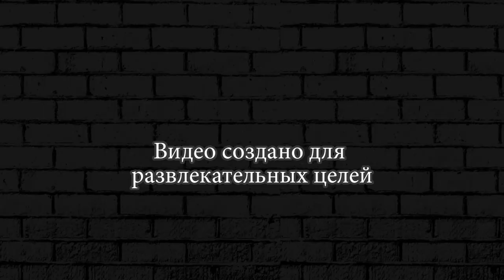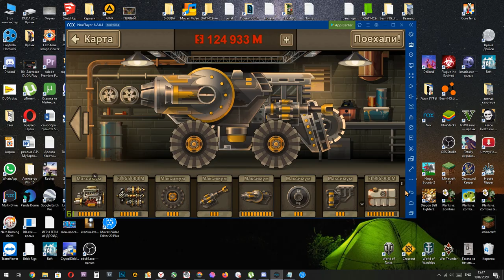ВЫБРАЛСЯ С ЗОМБИ АПОКАЛИПСИСА Финал игры ► Earn to Die 2 #50